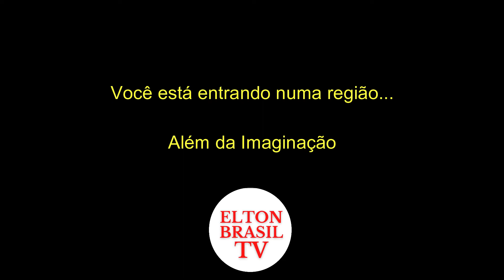Conexão – "Além da Imaginação"/"Click"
Seriado (meu predileto) revolucionário que influenciou e influencia outros vários filmes, séries/seriados, e livros.
Trata da condição humana essencialmente: suas fraquezas, medos, anseios, angústias, sonhos e defeitos.